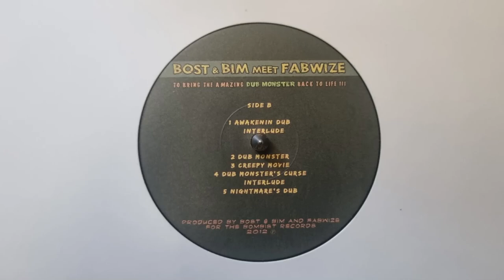Creepy Movie Bost & Bim Meet Fabwize – Dub Monster